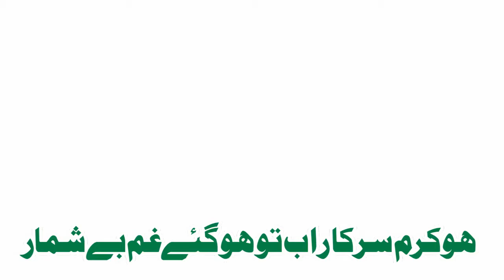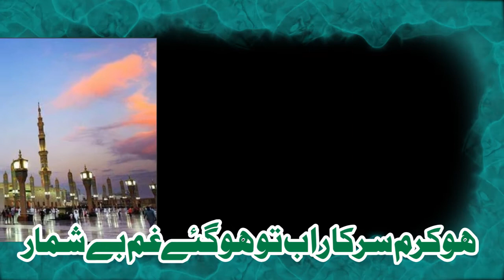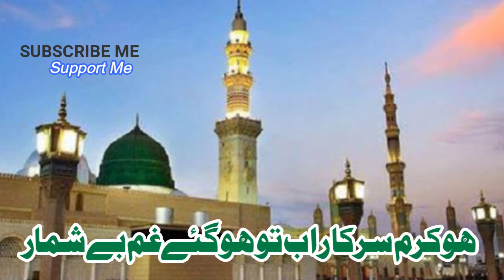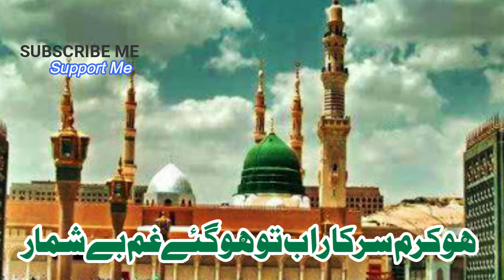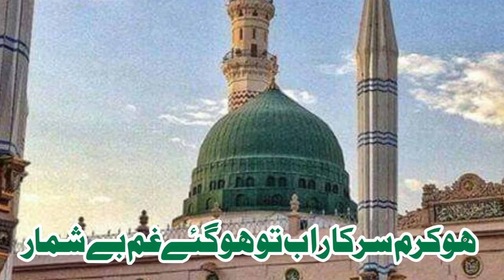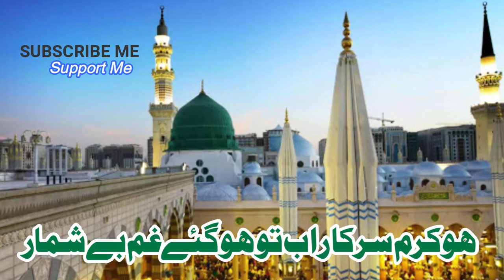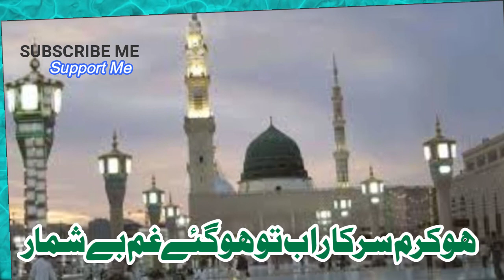Ho Karam Sarkar Ab To Ho Gaye Gham Beshumar By Malik Muhammad Sibtain | 2020 New Voice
Ho Karam Sarkar Ab To Ho Gaye Gham_ Malik Muhammad Sibtain Naats Video_ Naats Islamic